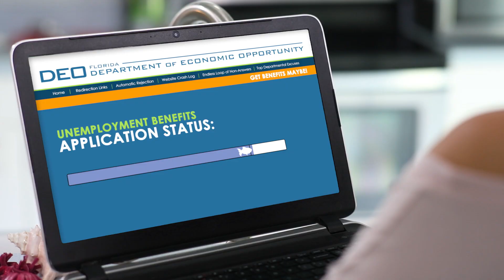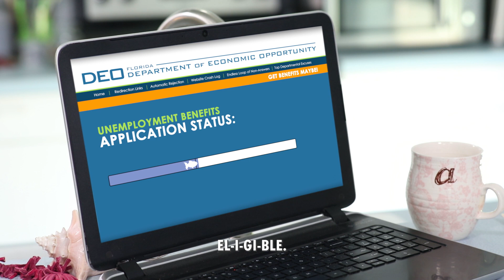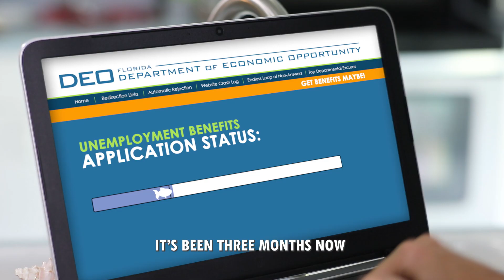The Unemployed Mermaid (The Little Mermaid vs FL DEO Unemployment Site - A Musical Parody)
Ariel, the little mermaid, tries desperately to get unemployment benefits in Florida... good luck.

THE UNEMPLOYED MERMAID is dedicated to those that have faced, are facing, or will face similar unemployment struggles. You're not alone.

Vocals by Audra Mondelli

"Part of Your World" music by Alan Menken